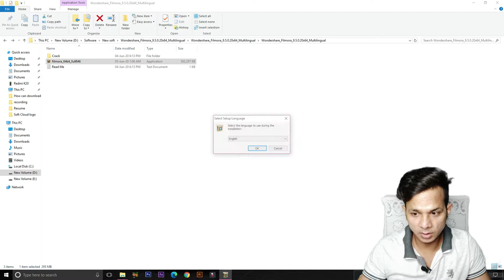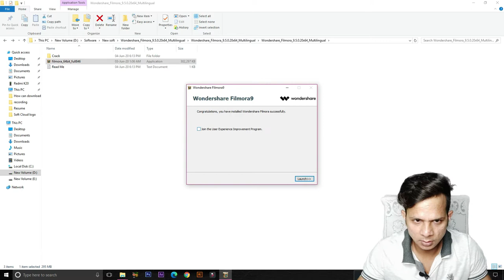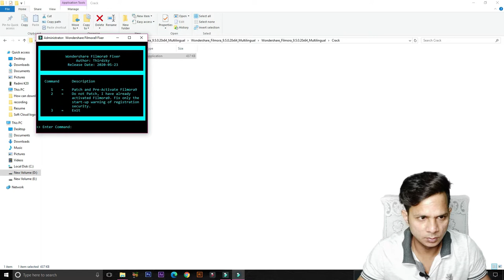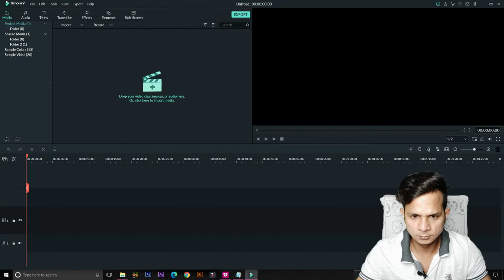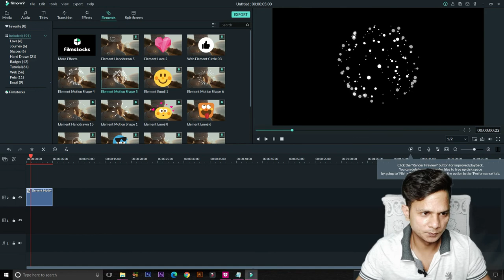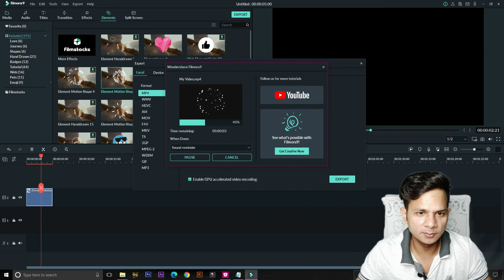How to Download & Install Wondershare Filmora 9 lifetime activate | Hindi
This video going to show you how to Download Filmora Perversions for free.

You can download filmora 9 from this URL link.